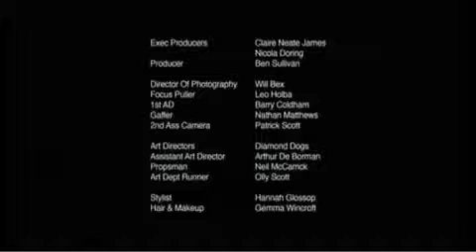الثقب الأسود " Den svarte Hole " The Black Hole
:'( Grådighet " Greed " الجشع والطمع